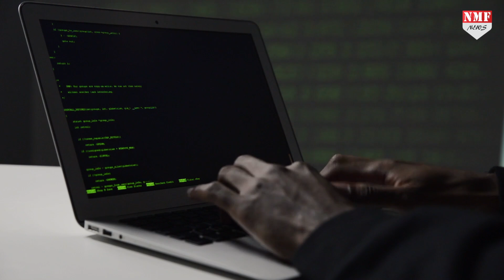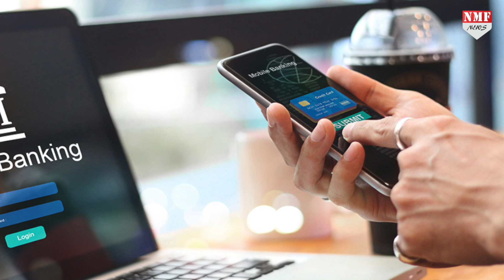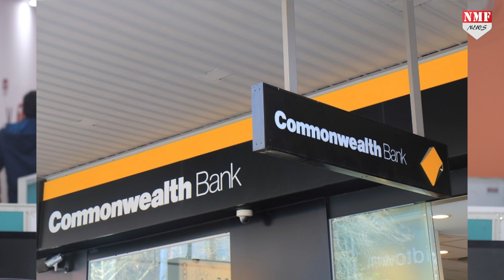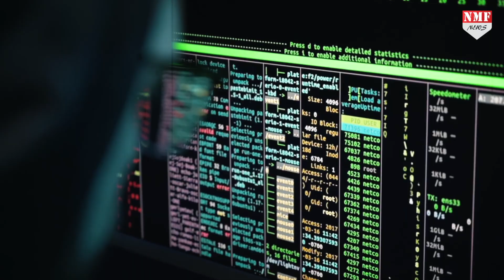एक E-Mail से लग गयी 8 करोड़ की बड़ी चपत, जानिए आप भी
Cyber crime: ये खबर ऑस्ट्रेलिया के सिडनी की है जहाँ एक दम्पति के एक झटके में करोड़ों रुपये गायब हो गए
Producer: Sapana